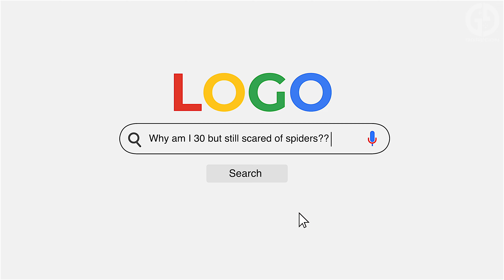TOP 5 HARD ACHIEVEMENTS IN GAMING! (Feat. GTA, HALO & more!)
This countdown explores the most frustrating, time-consuming and difficult achievements that exist in gaming.

These achievements aren't just hard, they are downright evil!

Here are 5 hard achievements to obtain in gaming.